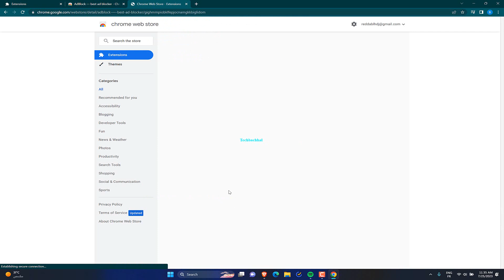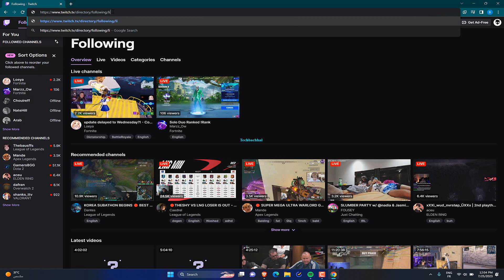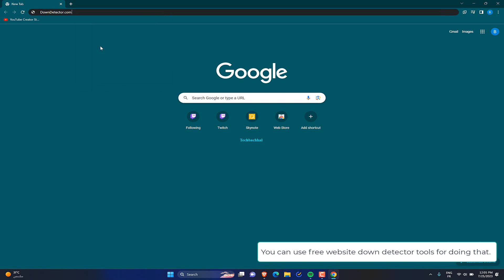3 Fix Twitch Error Loading Data on Windows 11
Encountering the frustrating "Twitch Error Loading Data" while streaming? Don't worry! In this comprehensive video, we delve into the underlying reasons behind this common issue and provide valuable insights to help you troubleshoot and resolve it. Our expert-led tutorial will walk you through the various factors that can lead to the Twitch error, empowering you to enjoy seamless streaming without any data loading interruptions.

The common problem of "Twitch Error Loading Data," which interferes with users' streaming experiences, is addressed in the video. Numerous causes, including network instability, cache conflicts, browser extensions, and Twitch server difficulties, may be to blame for this issue.

For the purpose of correctly diagnosing and treating the "Twitch Error Loading Data" issue, it is essential to comprehend these main causes. Each element will be thoroughly explored in our expert-led session, giving viewers insightful knowledge into problem-solving. With this knowledge, users may confidently take the necessary actions to resolve the problem and take advantage of uninterrupted Twitch streaming.

00:00 Intro
00:10 Disable AdBlock
01:03 Add Live at the End of Page Link
01:44 Check Twitch Server
02:27 Outro